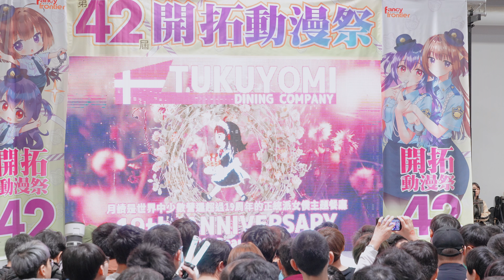20240224 月讀女僕咖啡 🎵FF42 開拓動漫祭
メイド出張！FF42-開拓動漫祭@花博公園爭艷館
◆ 活動地點︰花博公園爭艷館
◆ 場地地址︰台北市中山區玉門街一號
◆ 活動日期︰2024年 2月23日～ 2月25日（星期五六日）
◆ 一般入場時間︰10︰00–16︰30
💗月讀女僕咖啡-FF42台北花博館💗
特別周邊商品販售！
史上最多女僕出勤！東京店女僕來台！
現場舞台演出✨三天都是下午1:30喔(*´∀`)~♥
2/23 下午 13:30
2/24 下午 13:30
2/25 下午 13:30
お帰りなさいませ、ご主人様♡
活動官方網頁： 開拓動漫祭FancyFrontier
女僕出差攤位期間月讀各店正常營業中!!
期待主人回來喔~~ヾ（*´∀`*）ﾉ
TUKUYOMI DINING COMPANY
♚月讀館本店：高雄市三民區建國二路259號
♚月讀二館-高雄電氣街女僕咖啡：高雄市三民區建國二路109號
♚月讀女僕台北西門店：台北市萬華區武昌街二段29號3樓
♚月讀女僕咖啡台中火車站店：台中市中區台灣大道一段1號
♚ 月讀女僕咖啡-台北車站店：台北市重慶南路一段5巷1號1F
♚月讀女僕台南FOCUS店：台南市中西區中山路166號7F
♚月讀官方周邊商品館&VTuber光學動捕棚：高雄市三民區建國二路125號
♚月讀館貝洛音樂多媒體中心：台北市中正區羅斯福路一段94號B1
♚ツクヨミメイドカフェ東京秋葉原店：東京都千代田区外神田4-4-2共益外神田ビル7階
➤月讀女僕咖啡-官方YouTube頻道：
每週女僕直播，不定期更新精華影片！
➤2023最新一站式月讀相關資訊全導覽
追蹤可一站觀看所有月讀各店情報，行事曆通知不怕錯過活動！